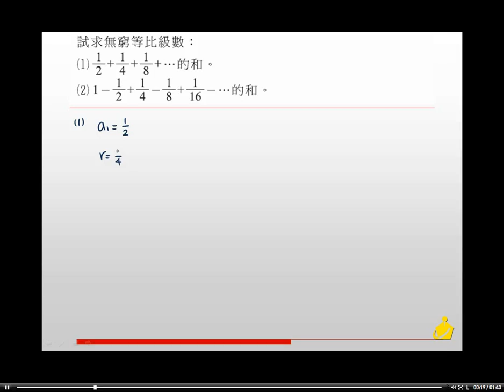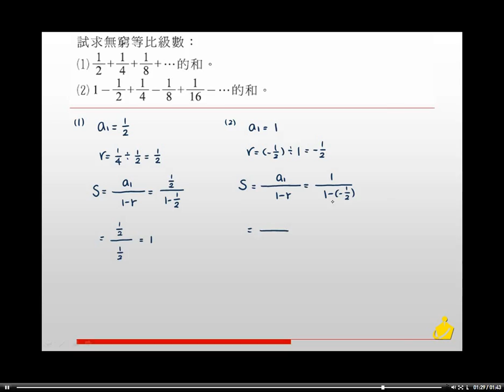職校數學BII林版第一章1-3隨堂練習24